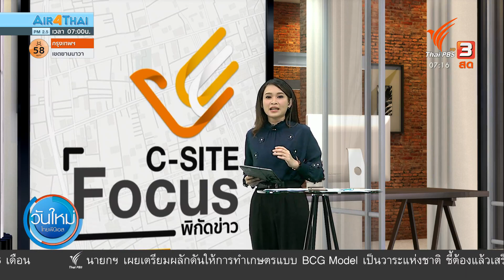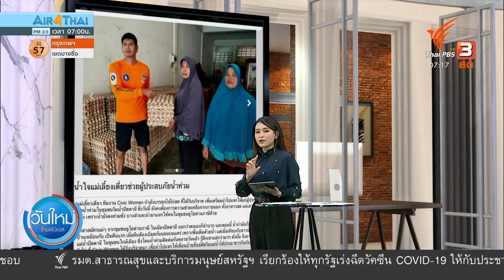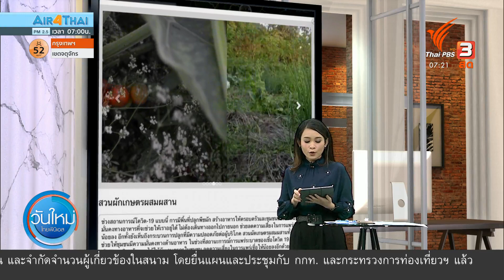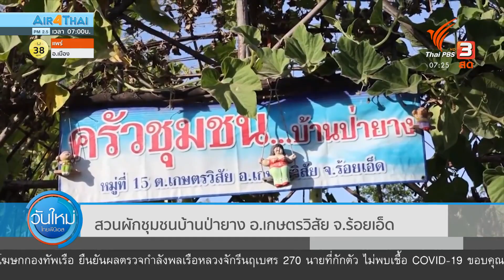น้ำใจแม่เลี้ยงเดี่ยวช่วยผู้ประสบภัยน้ำท่วม : C-Site Focus พิกัดข่าว (14 ม.ค. 64)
ในชุมชนยูโยด่านภาษี จ.ปัตตานี เครือข่ายผู้หญิงภาคประชาสังคมเพื่อสันติภาพชายแดนใต้ (civic women) พร้อมกลุ่มแม่เลี้ยงเดี่ยวในชุมชน นำไข่ไก่ 2,100 ฟอง ไปมอบให้กับผู้ประสบภัยน้ำท่วม ต่อด้วยประเด็น สวนเกษตรอินทรีย์พื้นที่ความมั่นคงทางอาหารบ้านถ้ำ จ.พะเยา และสวนผักชุมชนบ้านป่ายาง อ.เกษตรวิสัย จ.ร้อยเอ็ด